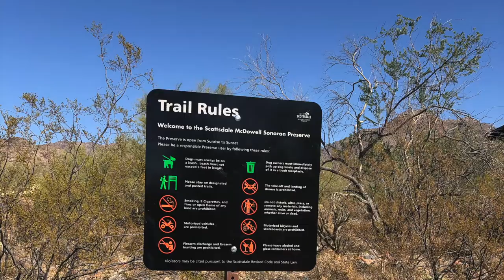Hike from Gateway Trailhead to Bell pass, McDowell Sonoran Preserve